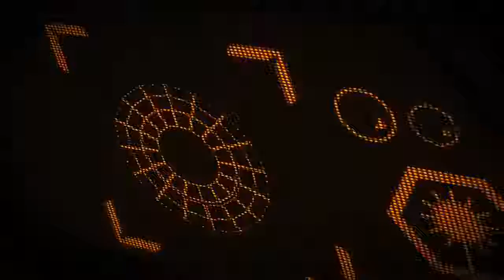ATP - Assault Android Cactus (Destroy all robots!)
At first glance, Assault Android Cactus seems like a few random words stuck together. Then you play it. And for a brief moment in time, all you care about is shooting as many robots as fast as you can. Nathan takes on his robot overlords in this Attempting to Play.